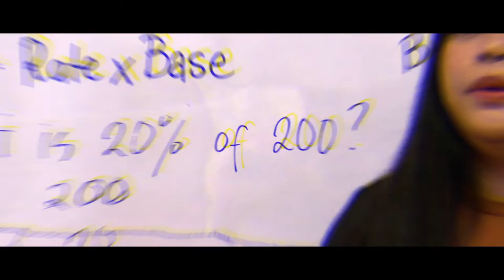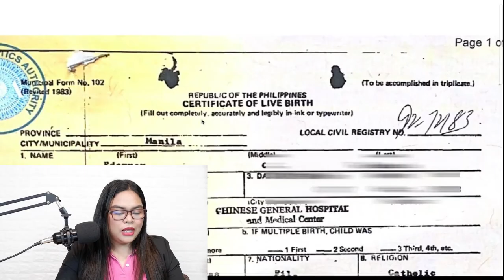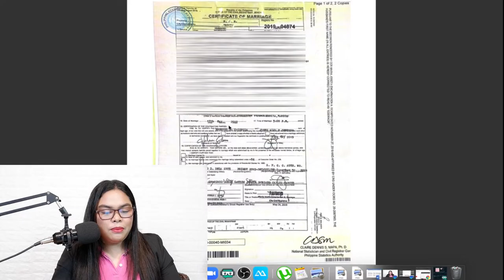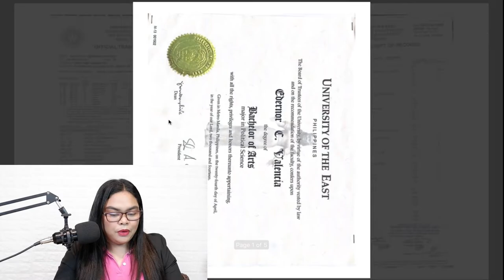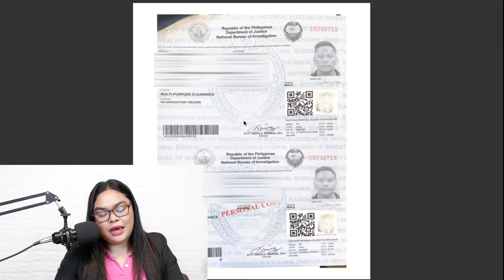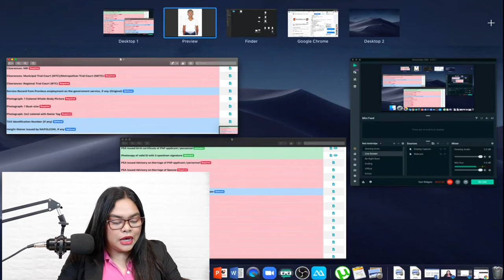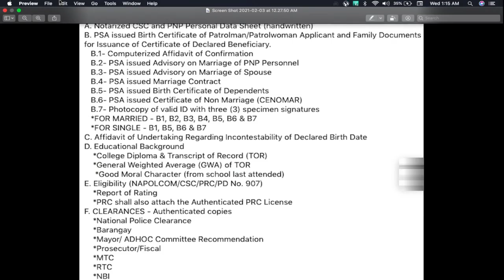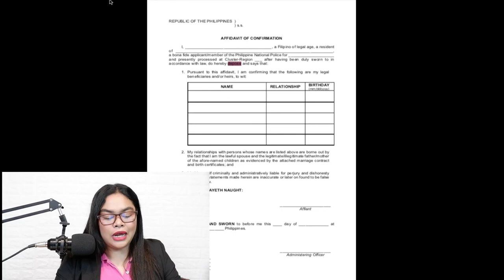Ano Ang Mga Documentary Requirements sa PNP Applications?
Hi Guys! This is Titser JANNA!

Ito na nga pala ang mga COMPLETE REQUIREMENTS na dapat nyong ipasa o iupload para sa online application sa PNP.

Kung meron kayong mga katanungan ay wag kayong mahiyang mag comment, at syempre pakishare narin ang ating video para naman makatulong din sa iba pang may kailangan.

SALAMAT!